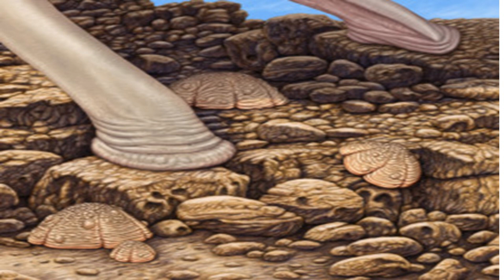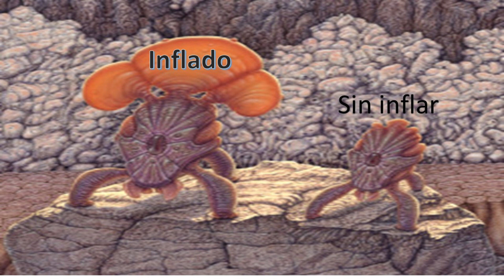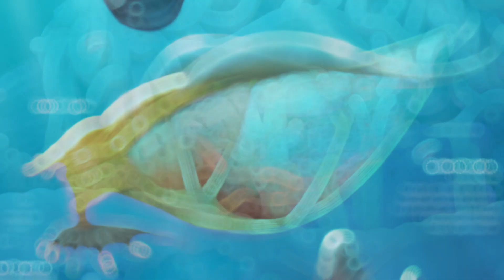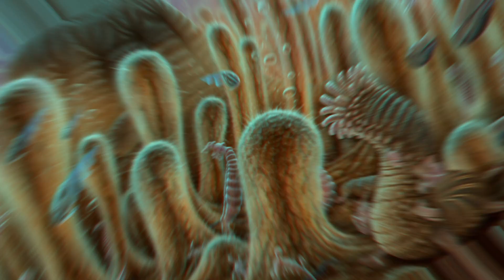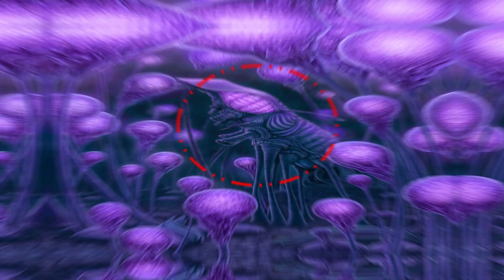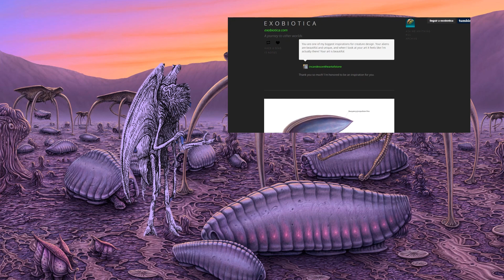Exobiótica: El planeta Veteris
Bienvenidos al cepario de Yuggoth
En esta oportunidad  iremos de excursión por el extraño planeta Veteris perteneciente a al proyecto de evolución especulativa exobiotica.